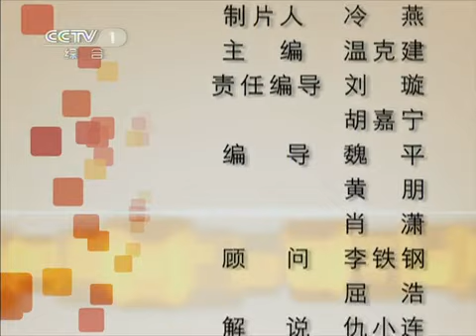天天饮食 天天饮食 河虾鲜蘑菇 2011年 第7期